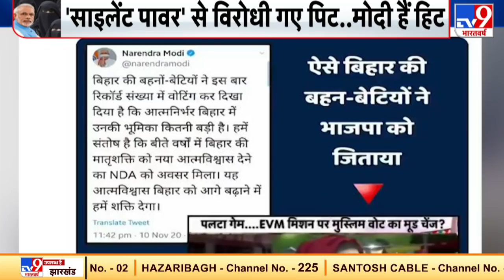PM Modi की विजयरीत, जीत पक्की चाहे हालात विपरीत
सियासत के सबसे बड़े बाजीगर नरेंद्र मोदी किस विराट शक्ति के भरोसे अपनी जीत पक्की कर लेते हैं और हर बाजी को पलट देते हैं. पीएम मोदी की साइलेंट पावर वो महिला शक्ति है जो मोदी के साथ होकर विरोधियों की हर बाजी पलट देती है.